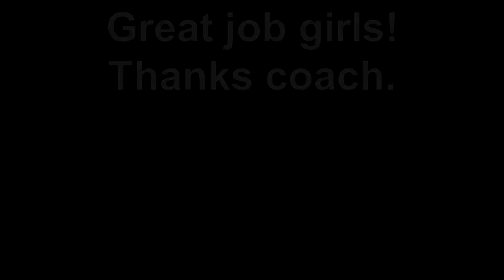FRAM 2011 U8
FRAM soccer tournament.  Great job.  It was fun watching.